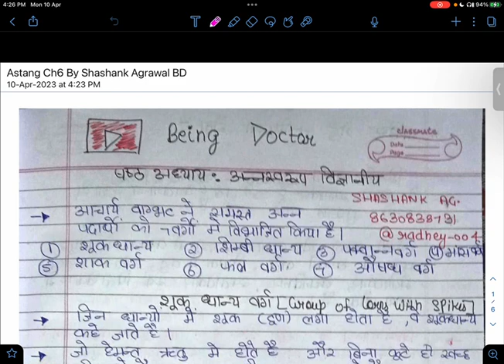अन्नास्वरूप विज्ञानियम अध्याय [Part-1] || Knowledge of Food 🌾 || अष्टाङ्गहृदयम् || Chapter - 6